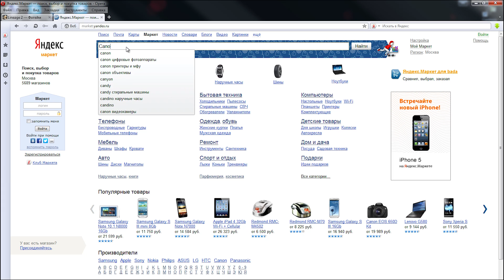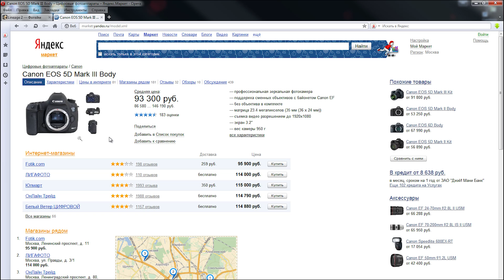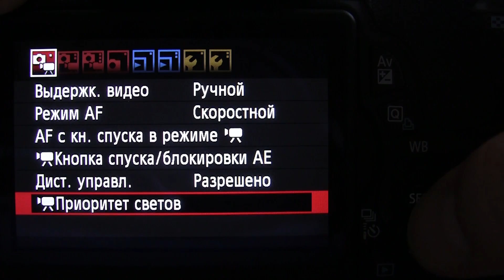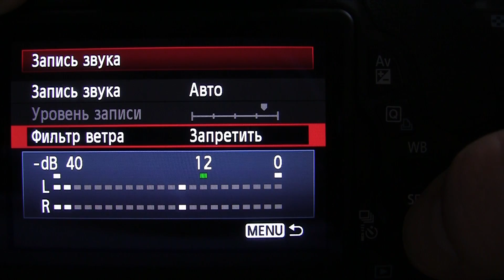Canon EOS 600D vs Canon EOS 500D обзор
Всех c наступившим Новым Годом друзья! Если вы следите за нашим творчеством, то знаете, что у нас уже был зеркальный фотоаппарат Canon EOS 500D, на который я снимал мои видеоблоги, начиная с 1-го выпуска. Но время идет и прогресс не стоит на месте и пришло время мне обновить свою зеркалку. Чем меня перестал устраивать 500D, купленный более 2-х лет назад, и почему мой выбор остановился на EOS 600D вы узнаете посмотрев это видео! Сразу скажу, что здесь будут разбираться достоинства фотоаппарата в качестве видеокамеры. Фотографией я практически не увлекаюсь, и мне, как и любому видеоблоггеру, более важны его качества как видеокамеры. Отличий в фотографиях с 500D практически нет. Кроп-фактор у них одинаковый, настройки так же практически идеинтичны. А вот в плане настоек видео, 500D остается далеко позади. Не говоря уже о конструктивных новшествах, таких как поворотный экран и вход на микрофон, которые отсутствовали на 500D вообще.
Бесплатная и свободно распространяемая музыка в проекте Reactor.
Трек написал - Вячеслав Жмурин

This track may be used for free.
CC - atribution